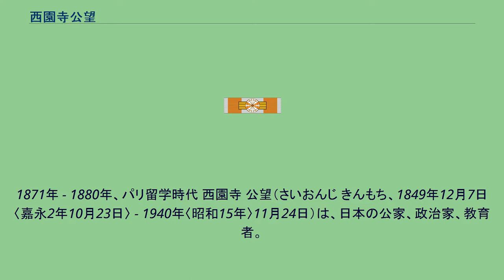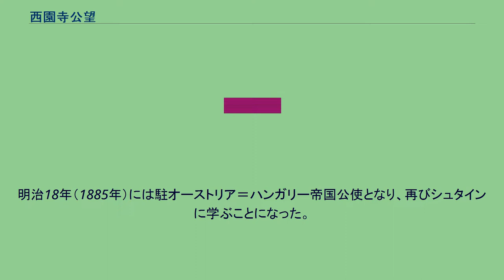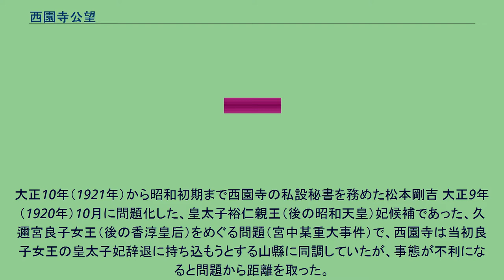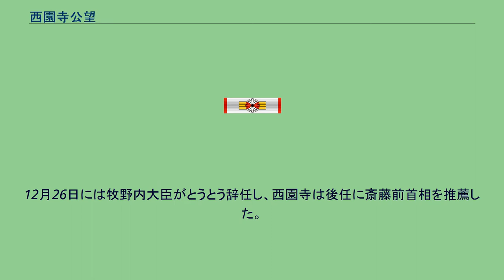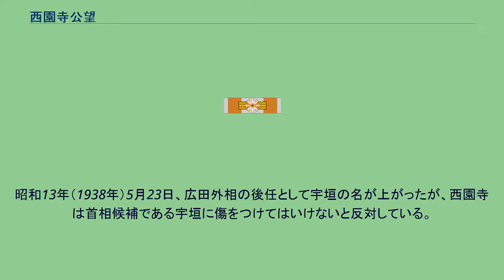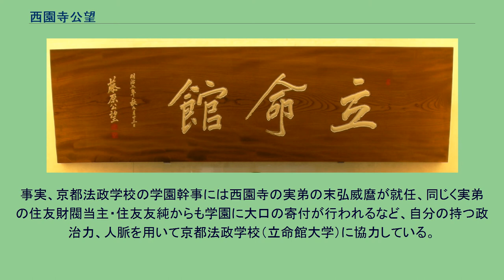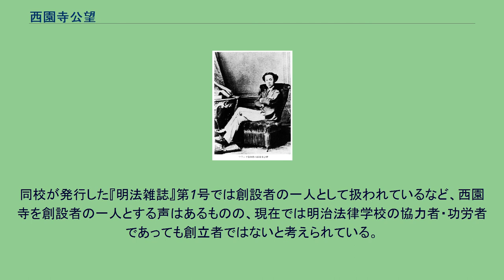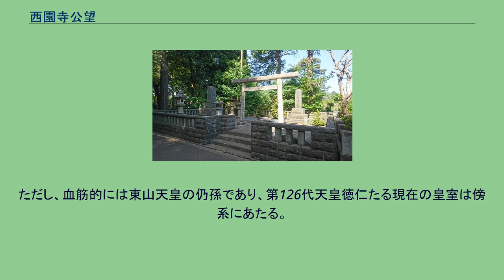西園寺公望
1871年 - 1880年、パリ留学時代 西園寺 公望（さいおんじ きんもち、1849年12月7日〈嘉永2年10月23日〉 - 1940年〈昭和15年〉11月24日）は、日本の公家、政治家、教育者。
位階・勲等・爵位は従一位大勲位公爵。
雅号は陶庵、不読、竹軒。
戊辰戦争において官軍の山陰道鎮撫総督を務め、フランス留学後には伊藤博文の腹心となった。
第2次伊藤内閣にて文部大臣として初入閣し外務大臣を兼任、第3次伊藤内閣でも文部大臣として入閣した。
第4次伊藤内閣では班列として入閣し、内閣総理大臣の伊藤博文の病気療養中は内閣総理大臣臨時代理を務め、のちに伊藤が単独辞任すると内閣総理大臣臨時兼任を務めた。
明治36年（1903年）には伊藤の後を継いで立憲政友会総裁に就任し、明治39年（1906年）内閣総理大臣に任じられ、第1次西園寺内閣、第2次西園寺内閣を組閣した。
この時代は西園寺と桂太郎が3度にわたって交互に政権を担当したことから「桂園時代」と称された。
その後は首相選定に参画するようになり、大正5年（1916年）に正式な元老となった。
大正13年（1924年）に松方正義が死去した後は、「最後の元老」として大正天皇、昭和天皇を輔弼、実質的な首相選定者として政界に大きな影響を与えた。
また、教育にも尽力し、自らが創設した私塾立命館は現在の立命館大学の礎となった。
1849年12月7日（嘉永2年10月23日）、清華家の一つ徳大寺家当主徳大寺公純と妻の末弘斐子の次男として、山城国京都（現在の京都府京都市）にて誕生した。
幼名は美丸（よしまる、美麿とも）。
2歳の時に、同族で清華家の西園寺師季の養子となった。
その年の7月に師季が死亡したため、西園寺家の家督を相続した。
このため実質的には実父の公純の強い影響下で成長することとなった。
公純は保守的ながらも頑固な性格で、国木田独歩はその頑固さが公望にも受け継がれたと評している。
孝明天皇が設置した学習院で学び、11歳の時からは御所に出仕し、祐宮（後の明治天皇）の近習となった。
また近習の同僚であった岩倉具視ともこの時期に親しくなっている。
西園寺は学問を伊藤猶斎や秋田秋雪に学ぶ一方で、京都第一の剣客とうたわれた戸田栄之進とその甥伏見集二から剣術を学ぶなどしている。
また福沢諭吉の『西洋事情』を読むなどして世界の情勢にも関心を持つようになった。
西園寺はこの時期のことを「何も知らぬながらも頻りに憤慨して」おり、「何でも王政復古になさなければならぬ」と考えていたとしており、このため朝廷の儀式を学ぶことや、西園寺家の家業である琵琶の練習は役に立たないとして、たいへん嫌っていたと回想している。
しかし西園寺は若年でもあり、岩倉や三条実美のような幕末における倒幕活動に強く参画していなかった。
慶応3年12月9日（1868年）、おそらく岩倉の推挙によって、三職の1つ、参与の一人となった。
翌慶応4年1月に始まった鳥羽・伏見の戦いの際、私戦として納めようという意見に対して猛反発し、岩倉に「小僧能く見た」と絶賛された。
以後の戊辰戦争では山陰道鎮撫総督、東山道第二軍総督、北陸道鎮撫総督、会津征討越後口大参謀として各地を転戦する。
会津戦争では自ら鉄砲を撃ち、銃弾の飛び交う最前線にいたという。
明治元年10月28日（1868年）、新潟府知事に就任した。
西園寺は軍人を志し、フランス留学を望んでいた為この職は不本意であった。
翌明治2年、東京に戻った西園寺は木戸孝允らのすすめで開成学校に入り、フランス語の勉強を始めた。
また大村益次郎の薦めで法制についても勉強するようになった。
東京では前原一誠と同じ宿で長く一緒に過ごし、次第に武士の社会に馴染むと公家風の名を嫌って「望一郎」（仇討譚で知られる剣客田宮坊太郎に由来）という名を用いるようになった。
若き日の西園寺が大小を差した侍姿で颯爽と立つ勇ましい写真も残されている。
9月には許可無く京都に戻り、一週間の謹慎処分を受けた。
この時に家塾として『立命館』を創始している。
翌明治3年1月末、政府の許可を得て長崎に向かった。
また、公卿の中で初めて散髪・洋装で宮中に参内し、大原重徳に「外国の服装をするのは外国の命令を受けているようなものだ。閣下はどういうつもりか」と詰問された。
西園寺は「...